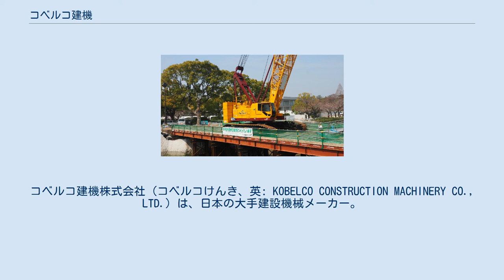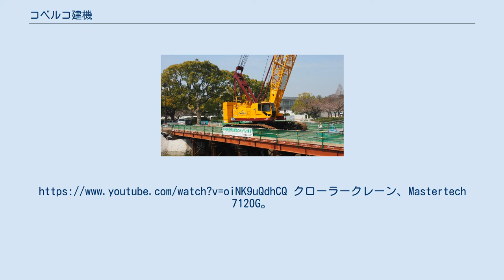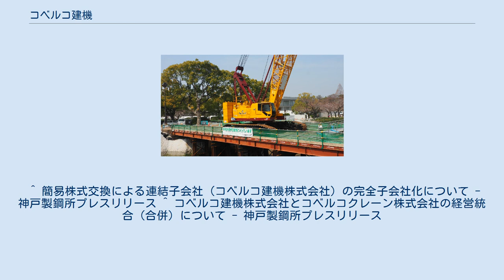コベルコ建機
コベルコ建機株式会社（コベルコけんき、英: KOBELCO CONSTRUCTION MACHINERY CO., LTD.）は、日本の大手建設機械メーカー。
 神戸製鋼グループに属する。
 建設機械、運搬機械の製造、販売、サービス など 1999年秋、NEDO※からの受託研究事業として研究がスタートしたハイブリッド技術。
理論も技術もゼロの状態から、2006年春に燃費40%削減を達成した世界初のハイブリッド油圧ショベルを開発した。
2010年にはSK80Hとして量産、販売を開始し、地球温暖化防止活動環境大臣表彰を受賞。
2012年に発表された20tクラスSK200H-9では、発電電動機と旋回電油モータを採用し、大幅な燃費削減に成功した。
そして2016年、業界初のリチウムイオンバッテリを採用したSK200H-l0が完成。
大型の発電電動機を大容量のリチウムイオンバッテリで駆動することにより、エンジンを継続的にアシストし、負荷を大きく軽減。
低燃費と作業量アップを高次元で両立。
※NEDO：国立研究開発法人新エネルギー・産業技術総合開発機構 都市部の工事では、騒音や防じん対策といった周辺環境への配慮と、現場での安全性の確保がより求められる。
2001年、“極低騒音”のスローガンのもと低騒音化プロジェクトがスタート。
神戸製鋼神戸総合技術研究所と連携し、6年間の試行錯誤を重ねた末に、新発想の低騒音メカニズム「iNDr」を開発した。
エンジンの冷却方法に「ダクト化」「オフセット」「マスク」という3つの考え方を取り入れ、確かな冷却性能を維持しながら大幅な低騒音化と防じん性・メンテナンス性の向上を実現した。
クローラークレーン、Mastertech 7120G。
広島市の平和大橋歩道橋工事で（2018年） 同社の建設機械に記載されているローマ字と数字の組み合わせの例は神鋼コベルコ(SK)、車両重量 (125)、ホイールローダー (W)、つまりSK125Wの場合神鋼コベルコ製の12.5tホイールローダーと識別出来る。
 自社開発した、世界一の作業高さ65ｍ超（およそ21階建てビルに相当）を実現した超大型ビル解体専用機「SK3500D」が、“世界一ノッポなビル解体機”としてギネスブック(GUINNESS WORLD RECORDS)に認定されている。
 2016年米国サウスカロライナ州スパータンバーグ郡の油圧ショベル新工場が稼働を開始。
 ^ 簡易株式交換による連結子会社（コベルコ建機株式会社）の完全子会社化について - 神戸製鋼所プレスリリース ^ コベルコ建機株式会社とコベルコクレーン株式会社の経営統合（合併）について - 神戸製鋼所プレスリリース